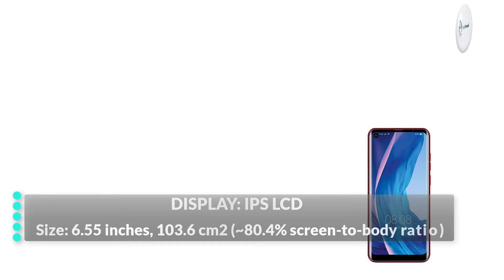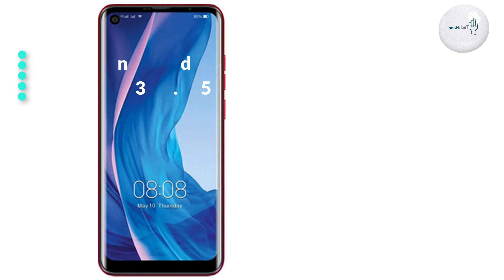Ulefone Note 11P Price, Official Look, Design, Camera, Specifications, Features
Ulefone Note 11P is officially announced on January 09, 2021.

The display of the smartphone is IPS LCD capacitive touchscreen and the size is 6.55 inches that provide a resolution of 720 x 1600 pixels. The sensor of the smartphone includes Fingerprint (rear-mounted), accelerometer, gyro, proximity, and compass.

While the smartphone runs on the Android 11 operating system, it is powered by a Mediatek MT6771 Helio P60 Octa-core processor. The dimension of the device is 166.9 x 77.2 x 10 mm and it weighs in grams.

Ulefone Note 11P is pack with 8 GB RAM and 128 GB internal storage. The rear camera has 48 MP (wide) + 8 MP (ultrawide) + 5 MP (macro) + 2 MP (depth) along with an Dual-LED flash and 8 MP single camera on the front.

The smartphone is fueled with a non-removable Li-Po 4500 mAh battery + Charging 10W. It comes in Black, Red, and Green colors. It features micro USB 2.0, USB On-The-Go, GPS with A-GPS, GLONASS, BDS, GALILEO, and Bluetooth 5.0.

"Tech Hand"